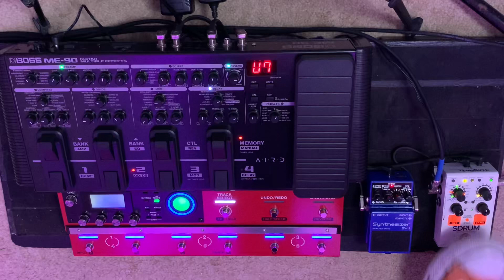Live Looping Paralyzer by Finger Eleven with Boss RC-600, ME-90, SY-1, OC-5, & Digitech Sdrum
Paralyzer by Finger Eleven was a tricky song to loop. There was a lot of tap dancing between my pedals. I hope you dig it!